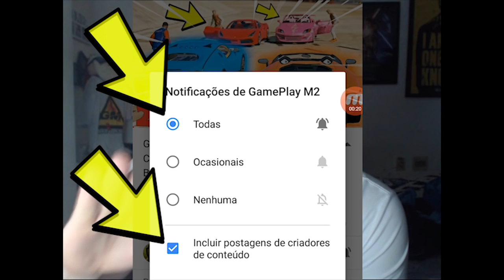GTA V: Vida de Jovem | O SACRIFÍCIO DE UM AMIGO VERDADEIRO EP#18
▶ Quer Falar comigo? ◄

CRÉDITO DOS MODS !